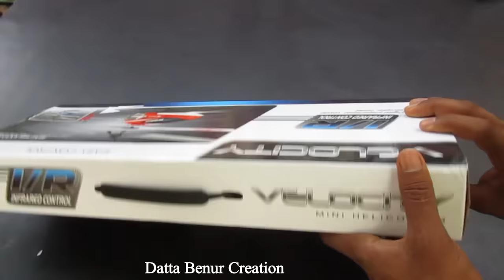How to make a Flying Car - HELICOPTER CAR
Learn - How To Make a Flying Car - Easy Ways

12V DC GEAR MOTOR 30 RPM
12V DC GEAR MOTOR 60 RPM
100 RPM
1000 RPM
12 Volt LED Light =

Sunboard Sheet
2mm Thickness =
5 mm Thickness =

Battry
9V Rechargeable Battery 300 Mah Ni-Mh =
12 Volt Battery Charger =
Electric Soldering Iron =
9v battery connectors 10 pcs =